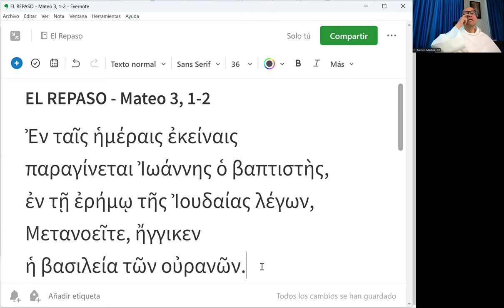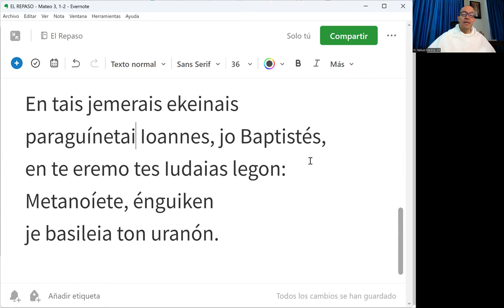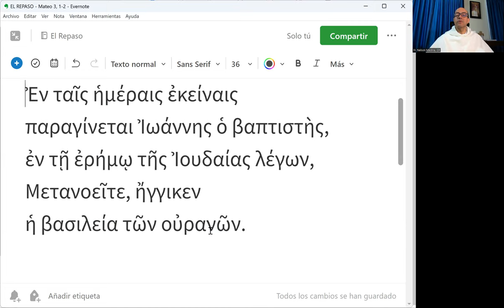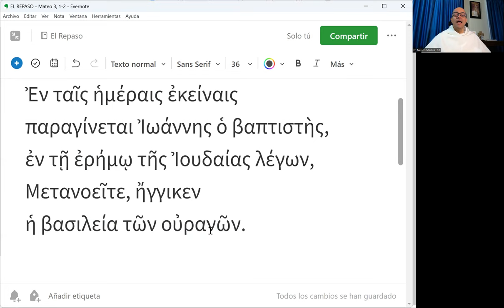El Repaso [56] - Mateo 3, 1-2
"En aquellos días aparece Juan el Bautista, en el desierto de Judea, diciendo: Convertíos. Está cerca el Reino de los Cielos."